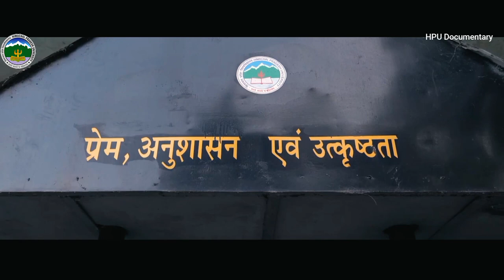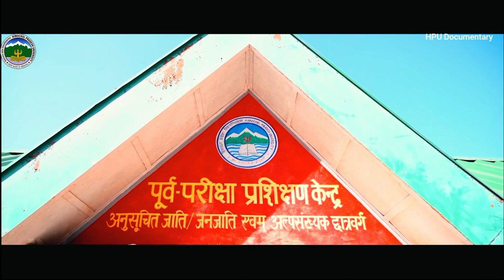HPU English Short Documentary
Himachal Pradesh University (Short Documentary in English)

हिमाचल प्रदेश विश्वविद्यालय की स्थापना के पचास वर्ष पूर्ण होने पर "पूर्व वर्तमान और भविष्य" नाम से वृत्तचित्र बनाया गया जिसका विमोचन माननीय राज्यपाल, हिमाचल प्रदेश एवं कुलाधिपति, हिमाचल प्रदेश विश्वविद्यालय, श्री बंडारू दत्तात्रेय जी ने विश्वविद्यालय कोर्ट की ३२वीं बैठक में किया| कुलपति, आचार्य सिकंदर कुमार के कुशल मार्गदर्शन में यह वृत्तचित्र जन संपर्क विभाग द्वारा बनाया गया है| इस वृत्तचित्र में विश्वविद्यालय का इतिहास वर्णित किया गया है तथा शिमला शहर के साथ साथ सुमरहिल की प्राकृतिक सुंदरता दर्शाई गई है| आप सभी विश्वविद्यालय के वृत्तचित्र को देखें, पसंद करें और HPU NEWS SHIMLA YOUTUBE CHANNEL SUBSCRIBE, शेयर करें तथा अपने विचार कमेंट बॉक्स में ज़रूर लिखें |